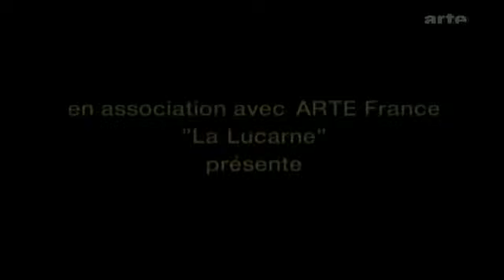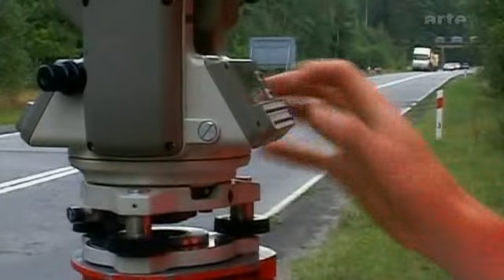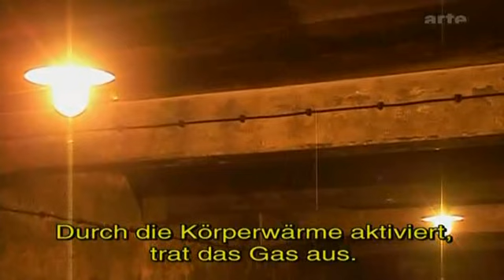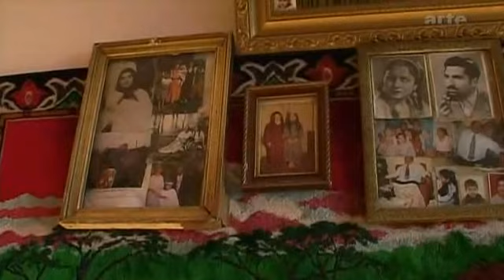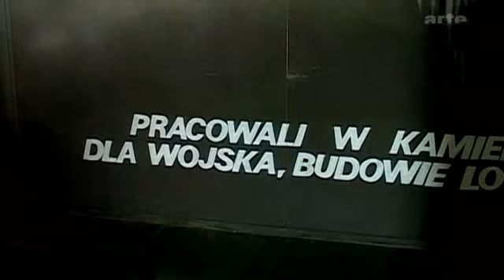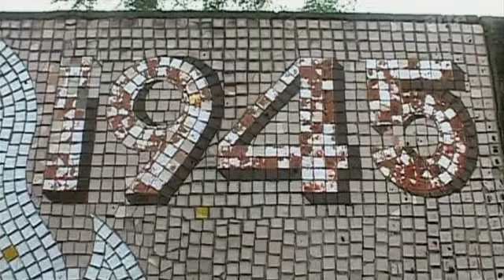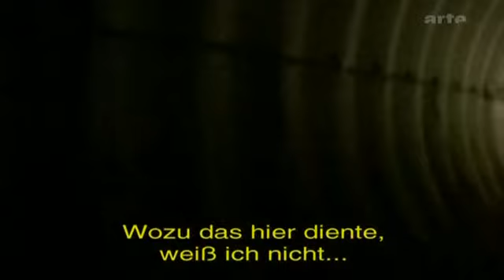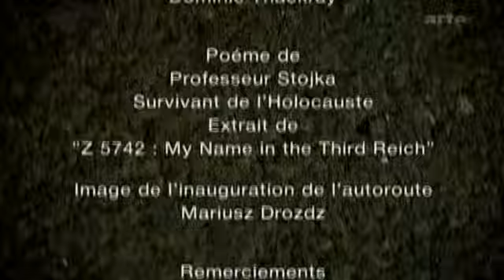Auf Hitlers Autobahn in Polen Doku (2002)